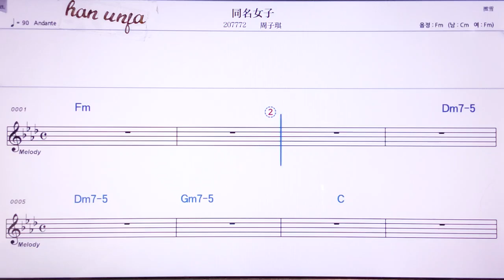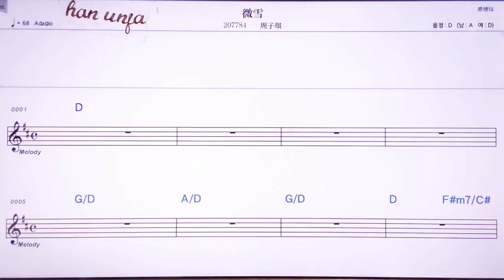💖퉁밍뉘즈/ 쩌우즈치 👍MR,노래방, 악보, 코드,Karaoke With Sheet Music